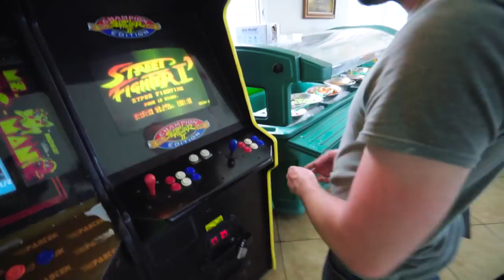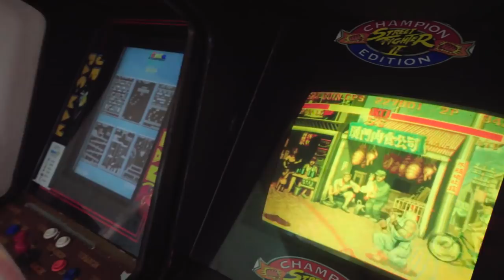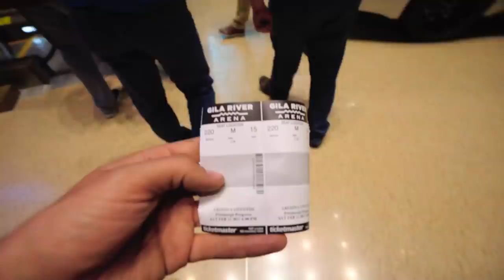The Good ol' Hockey Game - Pushing North 16